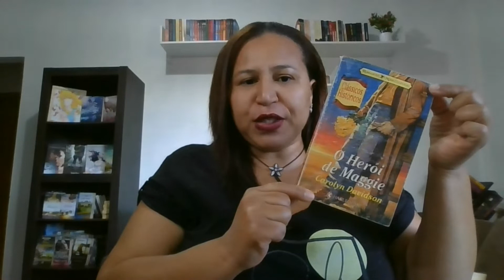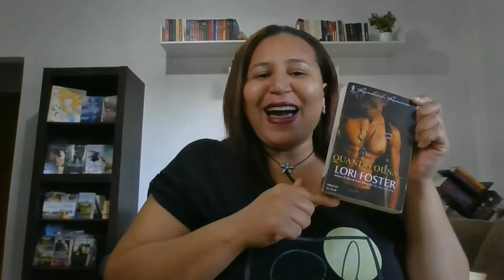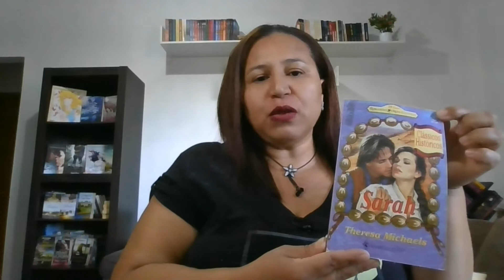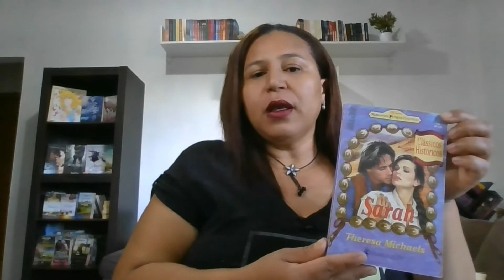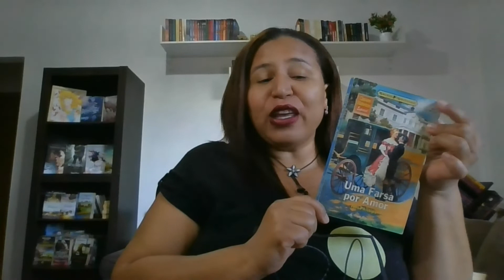TOP AUTORES FAVORITOS de ROMANCES de BANCA !!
Nesse vídeo vou falar um pouco sobre meus autores favoritos de romances de banca .

Resenha Paixão Inesperada